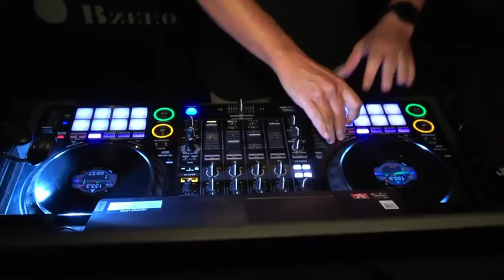présentation DJ Dam's